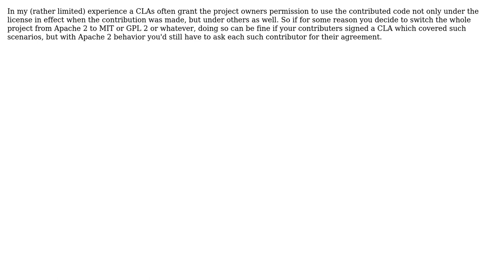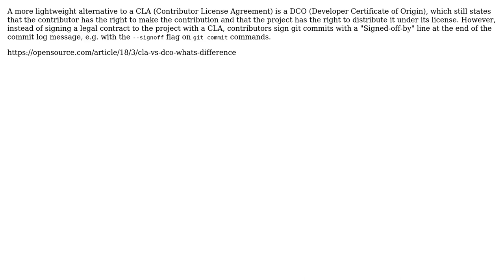When using the Apache license, is there still a need for a Contributor License Agreement (CLA)?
Software Engineering: When using the Apache license, is there still a need for a Contributor License Agreement (CLA)?

With thanks & praise to God, and with thanks to the many people who have made this project possible! | Content (except music & images) licensed under CC BY-SA | Music | Images & others | With thanks to user vine77 user MvG user assylias and the Stack Exchange Network Trademarks are property of their respective owners. You are responsible for your own actions.